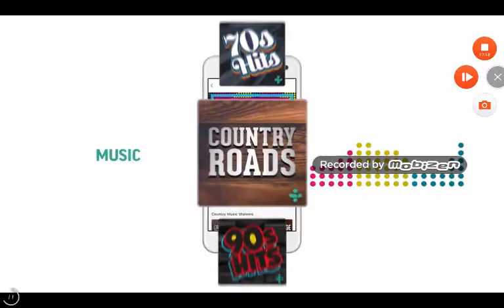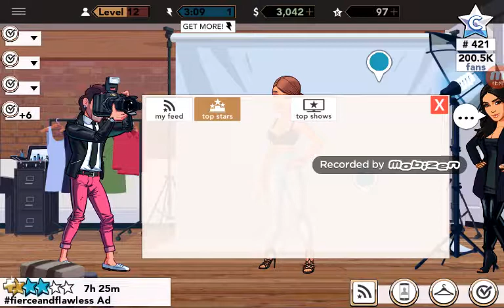KKH WEDING SURPRISE